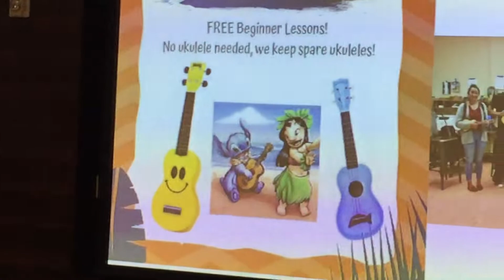Somewhere Over the Rainbow/It’s A Wonderful World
Chabot College Ukulele Club is very honored to support CARP Bay Area’s “Education Empowering Peacemakers” Event!!  A thousand apologies for the video being truncated due to a vintage cellphone camera failing. I don't wish to post an incomplete video performance But, the moment was too special as the joy in the hearts of all of the young people resonates the genuine truth of peace!  Cheers!